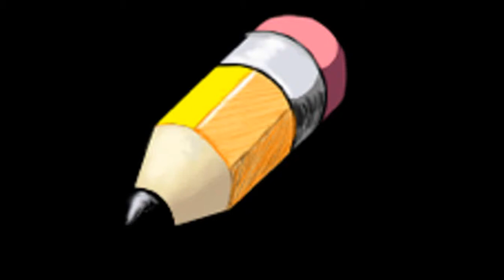mlg henry stickmin [in slow motion]